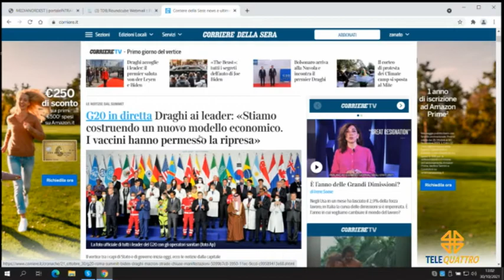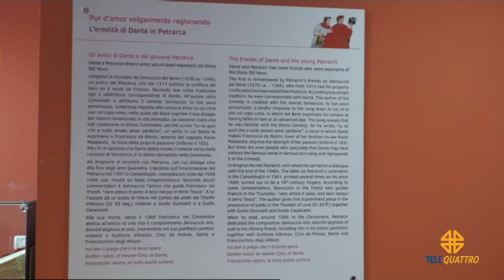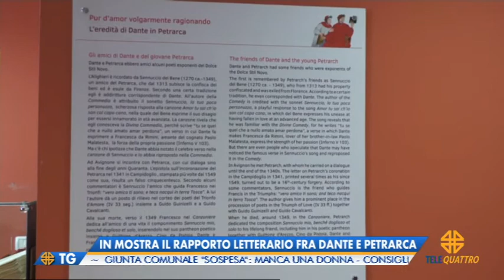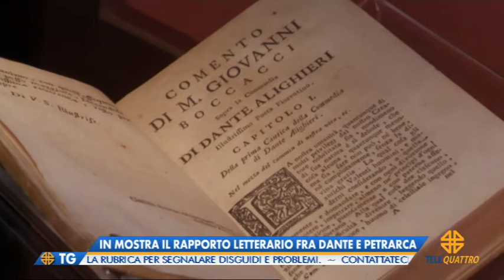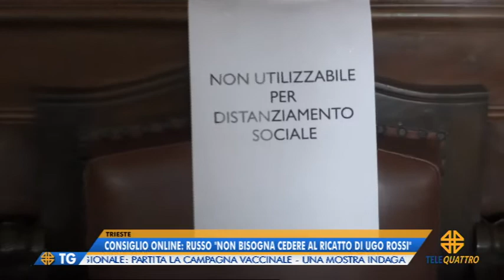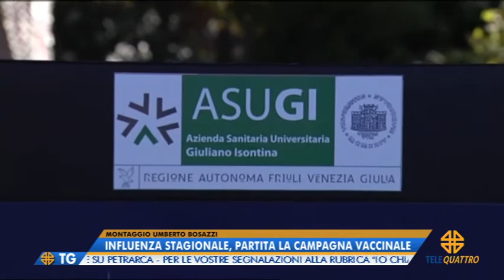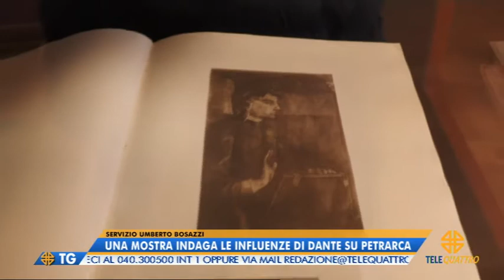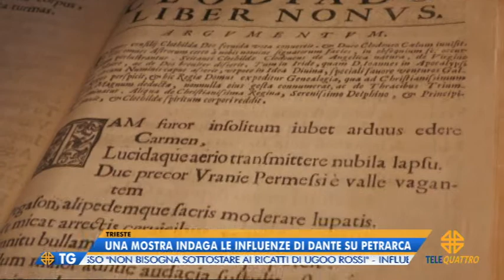IL NOTIZIARIO EDIZIONE COMPLETA | 30/10/2021 12:59